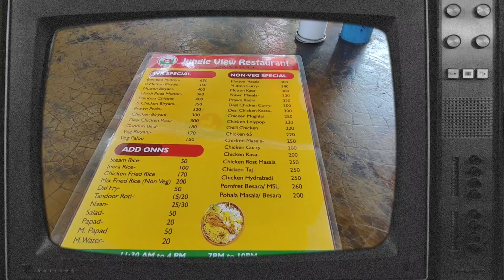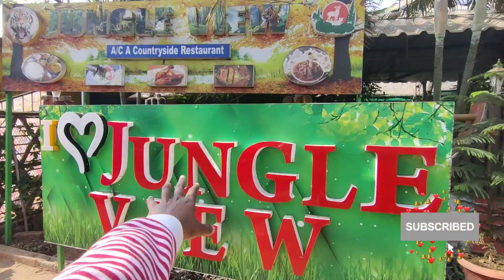ଭୁବନେଶ୍ୱର ର BEST ଖାଇବା ଏଇଠି ମିଳେ 😍JUNGLE VIEW BAMBOO CHICKEN BHUBANESWAR 🔥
Vlog 192

Jungle View Restaurant Bhubaneswar
Bhubaneswar best hotel
best hotel in Bhubaneswar
best restaurants in Bhubaneswar
best food in Bhubaneswar
street food bhubaneswar
odia food vlog
odia vlog
Bhubaneswar Street Food
Bhubaneswar City Video today
Bamboo Chicken Jungle View Restaurant
Best biriyani in Bhubaneswar
Odia Monk